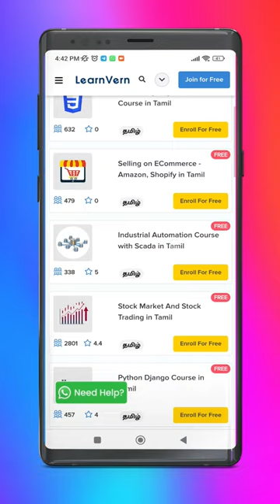Free Courses in Tamil | Useful Website Part -177